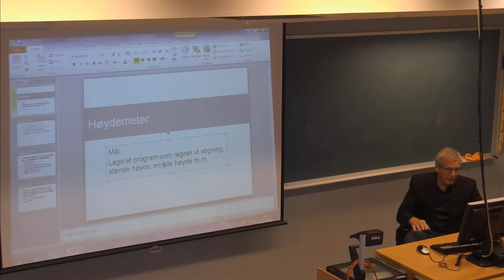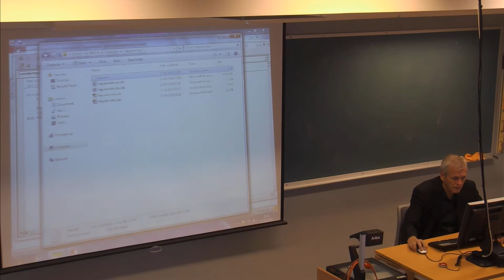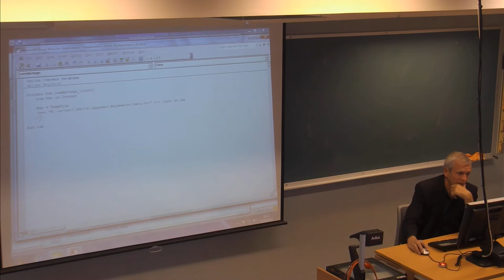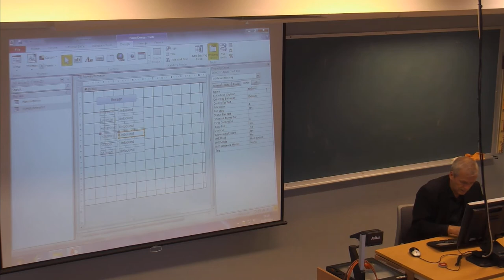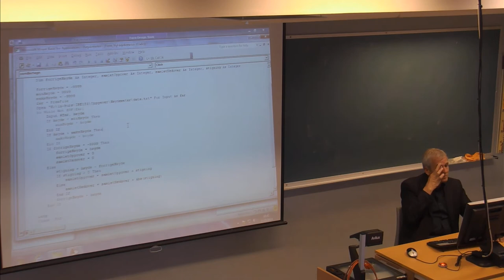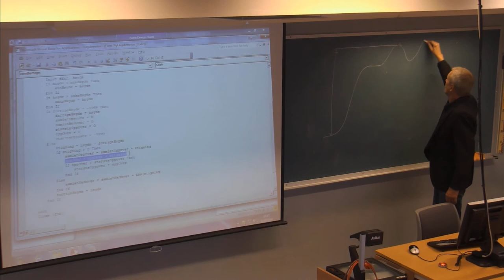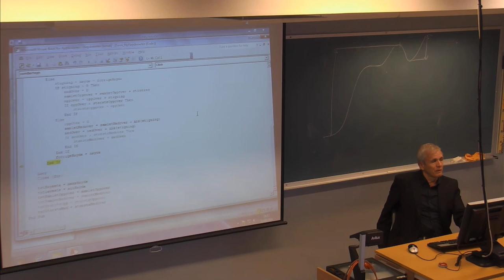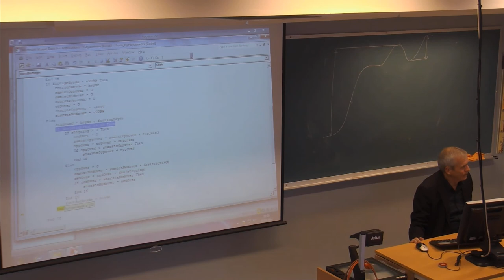01-F-28 Forelesning IBE151 (23. sept. 2014)